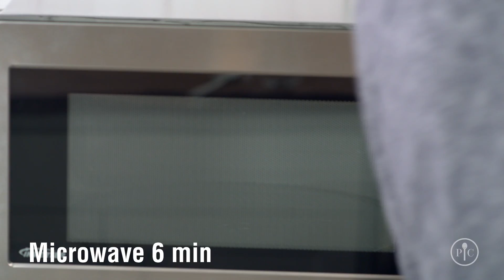How to Cook Pasta in the Microwave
Quick dinner, fresh ingredients, ONE easy-clean pot to cook with & eat out of...
Perfect for dinner for one or two, picky-eaters, pasta, grains, or veggies in 10 mins.